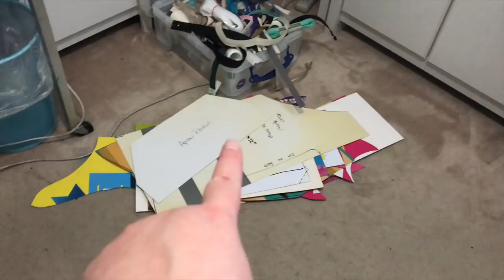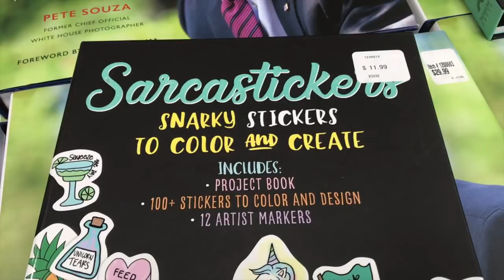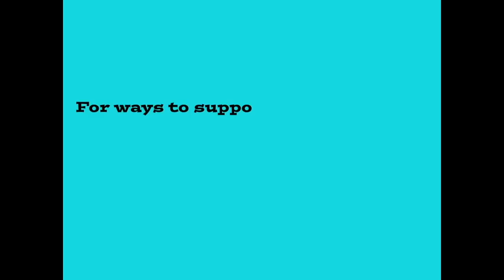Vlog 3-25-18 To 3-31-18